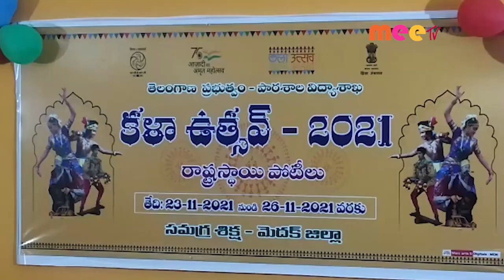కళా ఉత్సవ్ పోటీలు//26.11.2021//MEE TV NEWS//